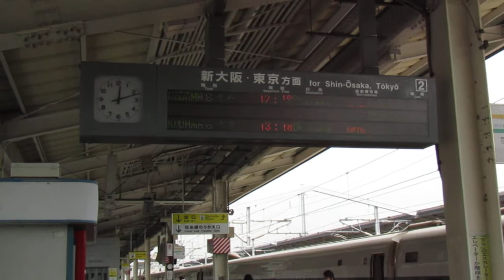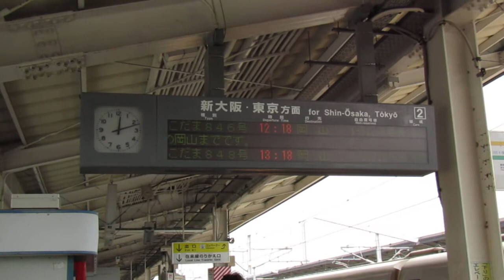昨日の続き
到着シーン